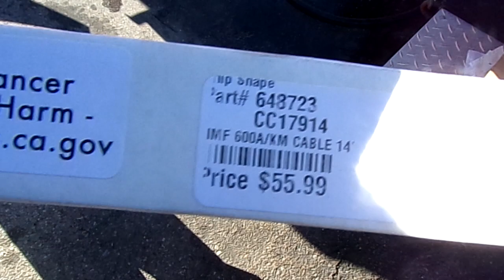Mariner 150 Engine Swap Final Running 10 10 23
This is a motor that came in that needed to be swapped from another boat. It needed extensive service since we were told it had been sitting for quite a few years.

All seems to be good now.